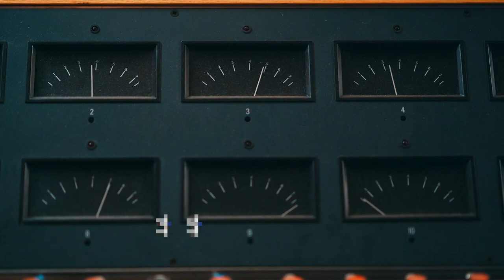Fairy Bones / Wish I Wasn't This Way Recording Session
In September 2022 after three years without recording a new single, Fairy Bones entering Flying Blanket Recording with producer/ engineer Bob Hoag (who also provided percussion for the track) to record an original song for HookwormTWO, our second compilation of Arizona independent artists. That song, Wish I Wasn't This Way, is the first single released from the record.